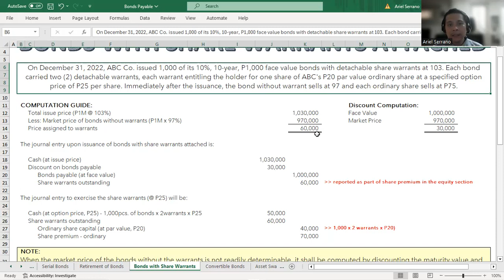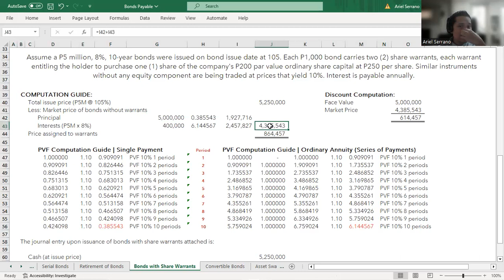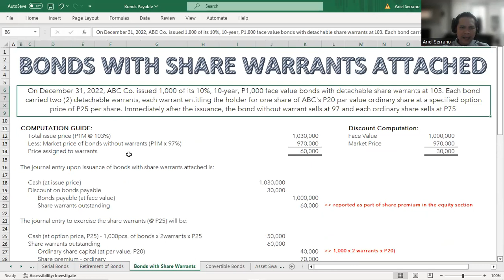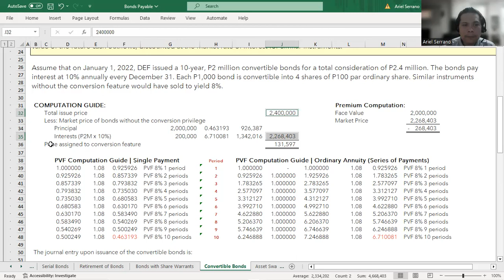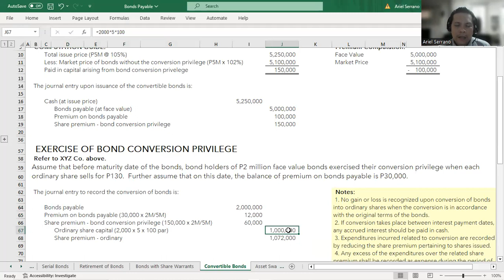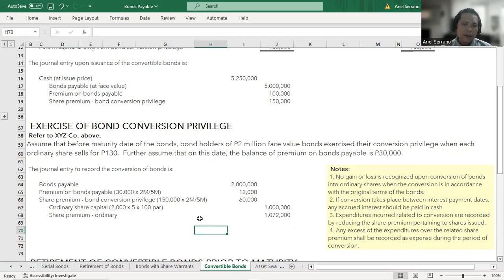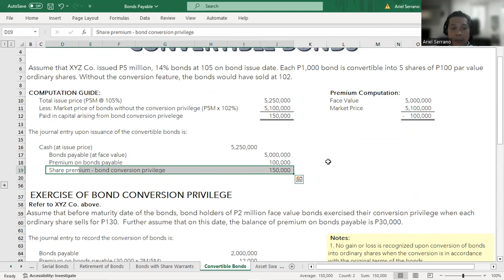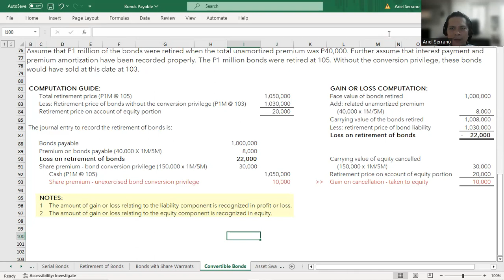Compound Financial Instruments | Bonds with share Warrants Attached and Convertible Bonds